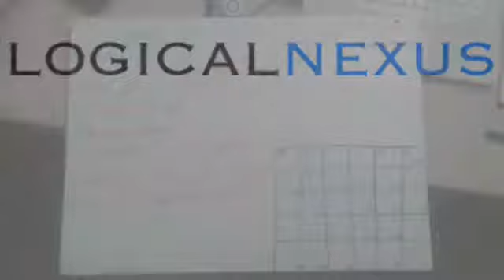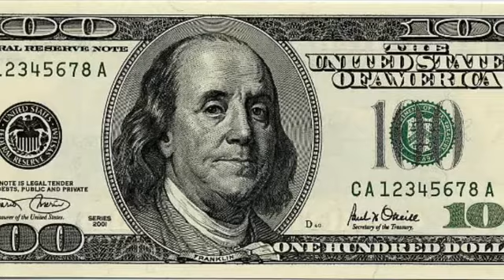LogicalNexus Interviews - each step was successful | Vlog:01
Times Square Interviews